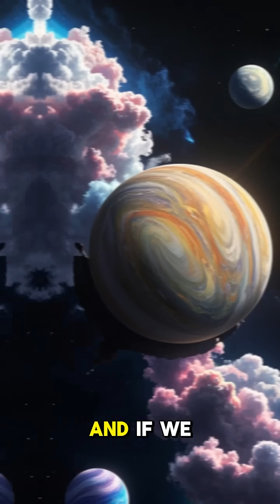What if we could build a space station on a matter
Building a space station on a matter-antimatter interface—or harnessing antimatter as a base—would revolutionize energy and propulsion in space. Antimatter reactions release immense energy, far surpassing conventional fuels, potentially powering the station and enabling ultra-fast travel. However, containing antimatter safely requires advanced magnetic fields and shielding to prevent catastrophic annihilation. Such a station could serve as a hub for research into fundamental physics and as a launch point for interstellar missions, drastically reducing travel times across the galaxy.